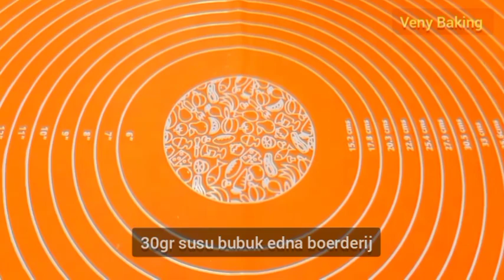RESEP LEKKER HOLLAND PALING ENAK | RESEP LEKKER HOLLAND PANGGANG | RESEP KUE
RESEP HOLLAND LEKKER KENARI
Bahan A:
120gr gula kastor
1bh telur utuh
1sdt rhum bakar
100gr butter
100gr margarine
Bahan B:
2sm kenari cacah
220gr terigu serbaguna
30gr susu bubuk full cream
Bahan hiasan:
1bh kuning telur
Almond secukupnya
Kismis secukupnya

Cara membuat:
1. Mixer Bahan A sampai agak mengembang.
2. Masukkan bertahap 3x bahan B atau dimixer sebentar kecepatan rendah.
Sebaiknya aduk solet daripada mixer karena pemula dikuatirkan kebablasan.
3. Tata dalam loyang seperti di video dan beri topping.

Untuk cara detilnya lihat Video ya, teman-teman.

Cara oven di rak tengah:
Waktu Oven untuk cake dasarnya mengikuti jenis oven
-Oven Listrik 160°C ±25menit
-Oven Gas 180°C ±25menit
-Oven Tangkring 200°C/api 90% ±30menit
-Oven Deck 170/200°C ±25menit

Untuk menerima notifikasi resep terbaru saya silahkan aktifkan loncengnya ya.
Klik yang ALL loncengnya ya.
Terimakasih.